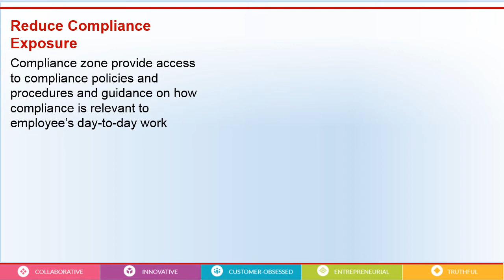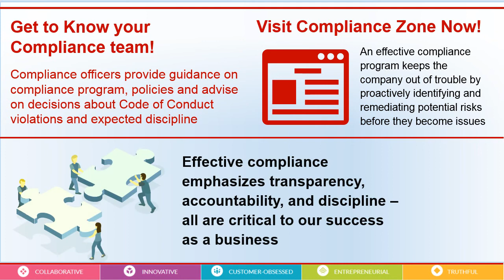Explore Compliance Zone